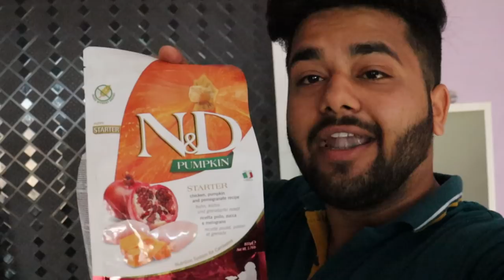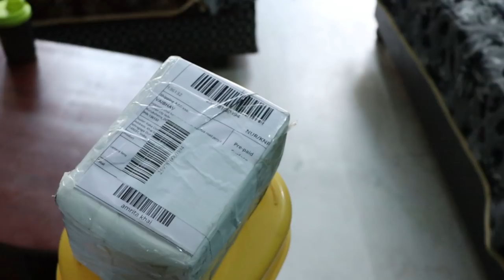Grooming My Pug | New Vlogging Lens *From YouTube Money*